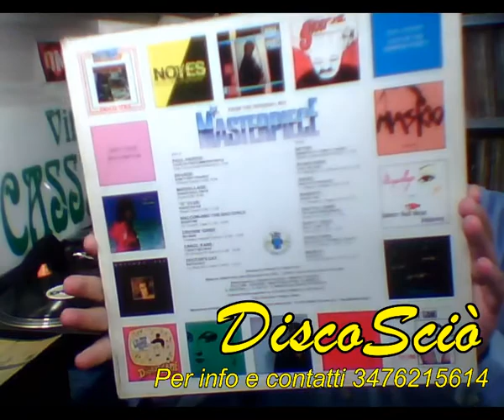DJ Vittorio Cassinesi Presenta DiscoSciò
Ciao a tutti da Vittorio Cassinesi e benvenuti ad una nuova puntata di DiscoSciò.
Il DiscoSciò è un nuovo programma, da me condotto, ed è suonato rigorosamente in vinile.
Approfitto per ricordarvi che se avete dei dischi e questi vi ingombrano e volete disfartene, non buttateli, donateli a me, io li custodirò e li farò rivivere proprio in questa trasmissione che adesso va ad iniziare.
Il DiscoSciò lo trovate sui miei canali social come: YouTube, Facebook, Instagram, Tweeter, Telegram e tutto ciò che ruota nel mondo del web.
Per evitare di violare il copyright, i dischi li ascolteremo per una piccola trance, giusto per svegliare quei vecchi ricordi, quelle belle emozioni, quelle forti vibrazioni e soprattutto quelle uniche sensazioni che solo la musica in vinile del passato può dare.
E desso basta parole, passiamo ai fatti e facciamo parlare la musica del DisoSciò ioioioio.

Medley: I'm A Man (Extended) Clubhouse
Bette Davis Eyes (Energy Mix) Sonia Davis
Weekend (Club Mix) Amy-Lou Charles
I Didn'T Know (Orbital) East Side Beat
My Man Cruisin' Gang
Fall In Love Ryan Paris
Watch Out! Doctor's Cat
Don't Cry Tonight (12'' Version) [Remastered] Savage
Baker Street Ray
Why (Club Mix) Jackie Moore (2)
Precious (Dance Mix) Jackie Moore